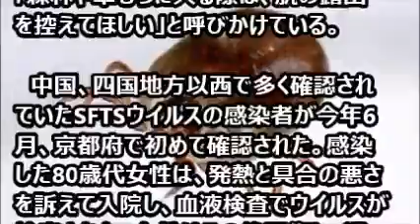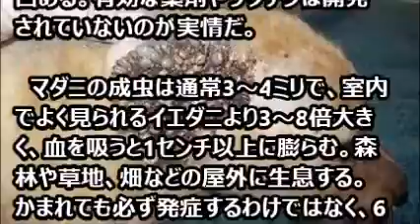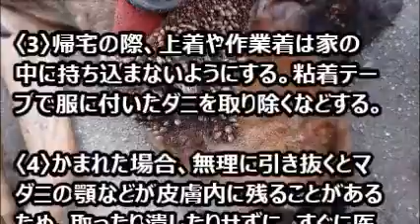マダニ感染症「重症熱性血小板減少症候群（SFTS）」が北上中、41人死亡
マダニにかまれることで感染する「重症熱性血小板減少症候群（SFTS）」が、西日本から北上している。

　2013年に山口県で初の感染者が報告されて以降、主に九州や中国、四国地方で確認されたのに続き、今年6月に京都で初めて感染患者が発生。3日には、北陸で初めて感染が確認された石川県志賀町の60歳代男性が死亡した。マダニは秋にも活動するため、県は「森林や草むらに入る際は、肌の露出を控えてほしい」と呼びかけている。